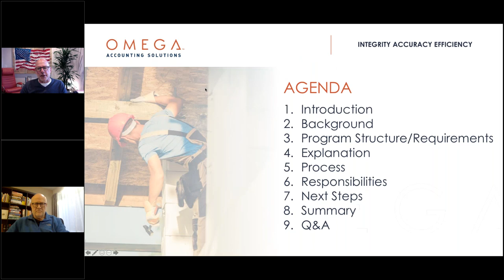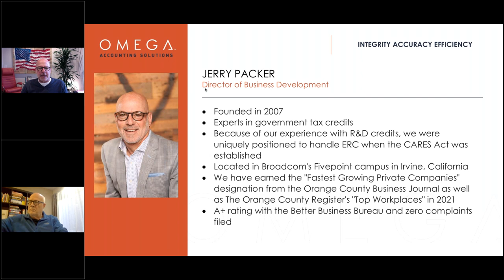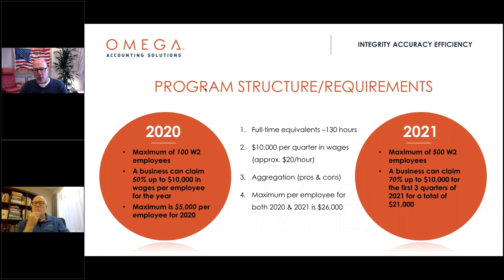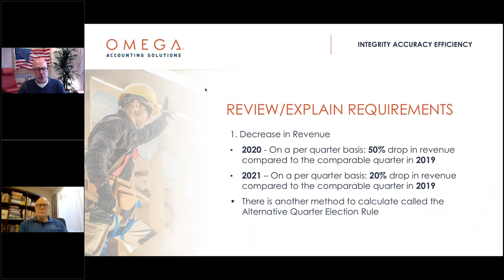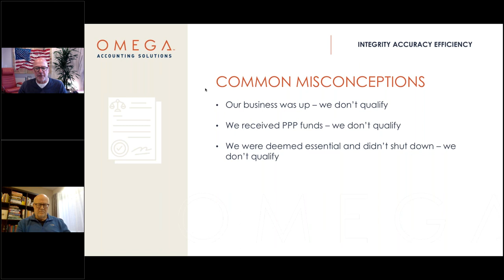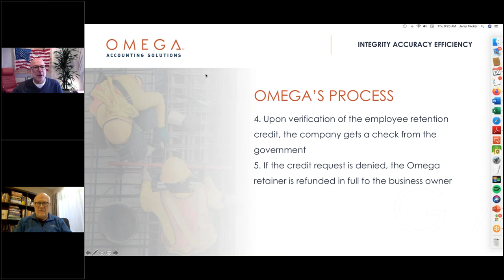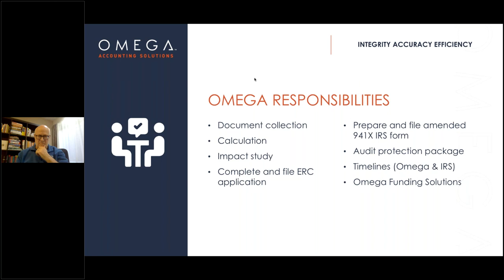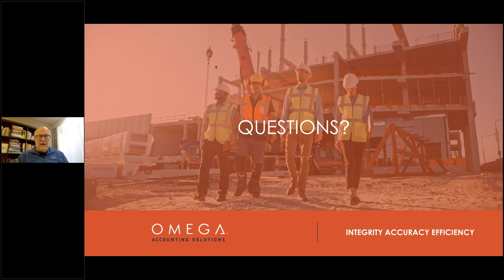The Employee Retention Credit (ERC) - Do I Qualify?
Your company could be eligible for thousands of dollars from the Federal Government. When the government passed the CARES and American Rescue Plan Acts, they made the Employee Retention Credit (ERC) available to nearly all small businesses.

If your business operations were fully or partially interrupted during any quarter in 2020 or 2021 due to mandated closures -OR- if you experienced a significant decline in revenue for eligible quarters in 2020 and 2021 when compared to the same period in the previous year

You may qualify for a credit of up to $26,000 per employee! Attend this FREE webinar to learn the details and see if you do qualify.

David Lupberger, an expert who presented at Education Conference & Expo, partnered with a premier accounting firm o provide you with a free ERC evaluation. There's no cost to find out if you qualify for this credit.  And the best part, if you do qualify, ALL the paperwork will be done for you for a small fee. Details will follow in the online program!